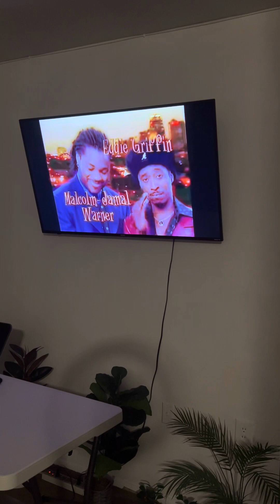When Dating Turns Out Wrong